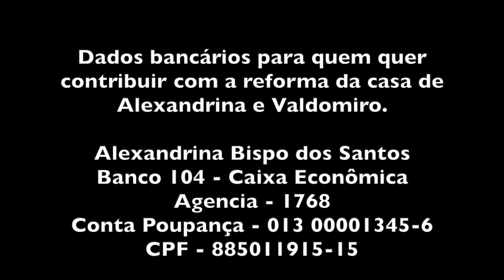ALEXANDRINA FAZ O PALMITO DA BANANEIRA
Dados para quem quiser e puder contribuir com a reforma da casa da Alexandrina e Valdomiro

Agencia - 1768
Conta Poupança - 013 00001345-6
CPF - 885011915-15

Endereço do casal

R. Edimilson Elias de Souza 148
Região Fazenda Taquari
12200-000 São José dos Campos SP

Fone da Alexandrina